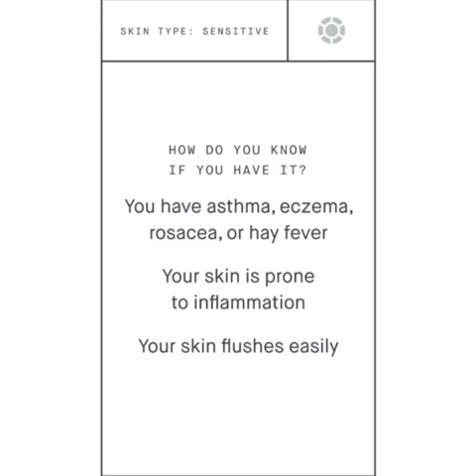What is sensitive skin?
Hydra Facial Essence

DESCRIPTION:
This daily moisturiser is clinically proven to alleviate the symptoms of very dry, itchy facial skin.

• Suitable for dry or sensitive skin
• Gently formulated for the face
• Ceramide technology to help restore skin barrier
• Non-greasy, creamy lotion that makes skin soft and smooth
• Manufactured to pharmaceutical standards
• Suitable for children and

DIRECTIONS:
Apply liberally as often as needed or as recommended by physician. For best results use immediately after skin comes in contact with water.

INGREDIENTS:
GLYCERIN, TRIGLYCERIDE, CERAMIDE, VITAMIN-E ACETATE, LACTIC ACID, PANTHENOL, ALOE BARBADENSIS LEAFEXTRACT, HYALURONIC ACID.

If you want to book the products, plz send a text on our clinic number. We will send the product through TCS 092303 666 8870

🏠 House 25-A, Street-52, F-6/4, Islamabad.